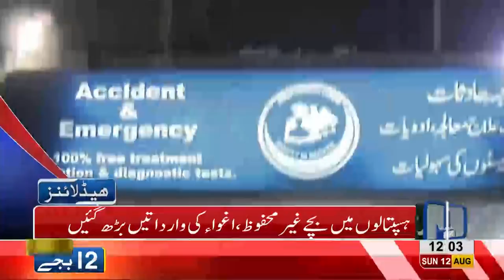12 PM Headlines Lahore News HD - 12 August 2018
Watch 12 pm headlines: Ruet-e-Hilal Committee meets today for Zil-Hajj moon sighting - Drop scene of Phularwan incident as murderers give arrest - New Punjab in making - PMLN and PPP form new line of action together - Imran Khan to keep Mianwali's seat - New management for PSL this time, says Imran Khan - Security withdrawn from Gillani family - Eid ul Azha on its way and citizens rush towards cattle markets - Independence day celebrations at peak and much more.